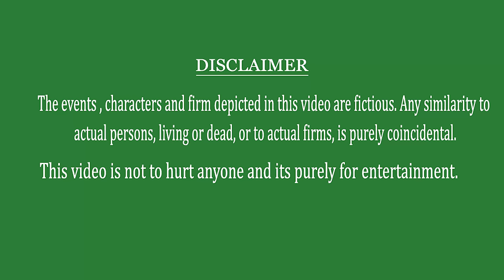BILIMBI VLOG | Fun Challenge | Micset Team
Super Fun Challenge video! in this hilarious challenge , me and my awesome team take on the daring task of eating bilimbi without any reaction. Watch as we try to keep a straight face while experiencing the unique taste of the exotic fruit. will we be able to conquer the challenge or the sourness get the best of us? tune in to find out and join in on the laughter! don't forget to like , comment , share and subscribe for more entertaining videos like this one. let's dive into the bilimbi challenge together.

 / micset_official